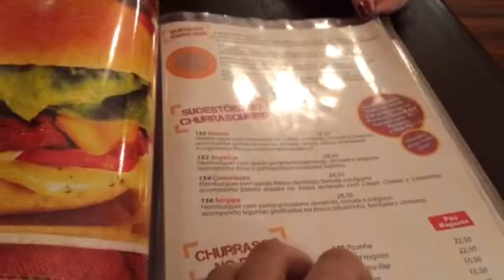Hamburgueria do Sujinho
Hamburgueria com o selo do tradicional restaurante Sujinho. Sanduíches originais e porções generosas. Há também opção delivery